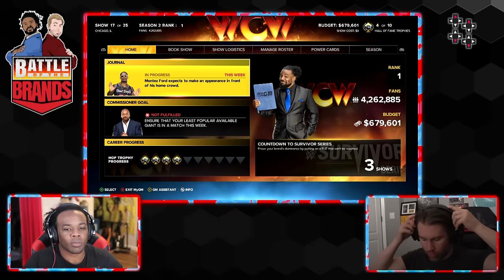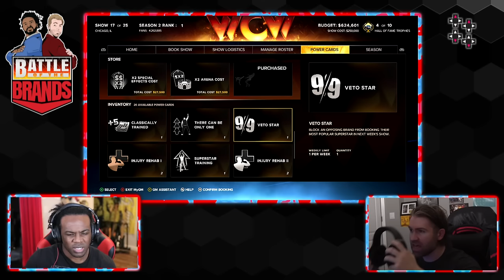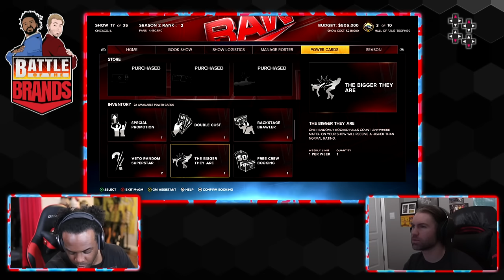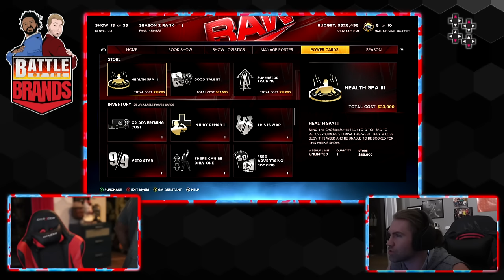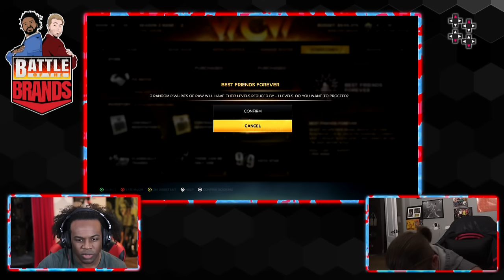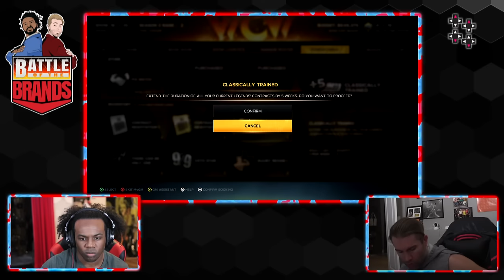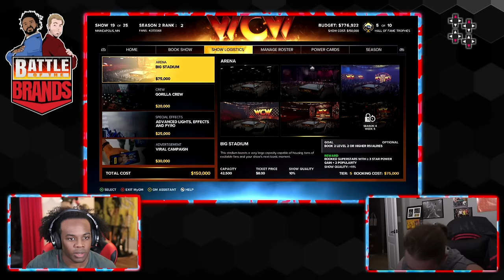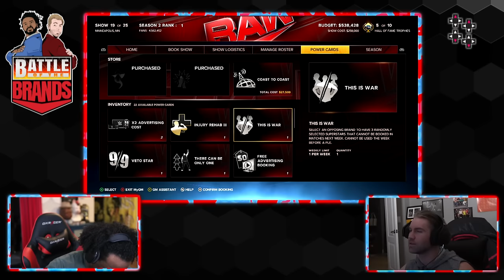Three Weeks in One Episode! | Battle of the Brands 2K23 (Ep. 44)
With WWE2K24 around the corner, the race to the finish line in Battle of the Brands 2K23 is on! Make sure you stick around as WCW GM Austin Creed and Raw GM Tyler Breeze are taking on a HUGE challenge as they tackle THREE WEEKS of shows in ONE episode! With back-to-back shows, can Creed keep his ideas together or has the season slipped too far to Breeze's side already?
Follow UpUpDownDown for new episodes!